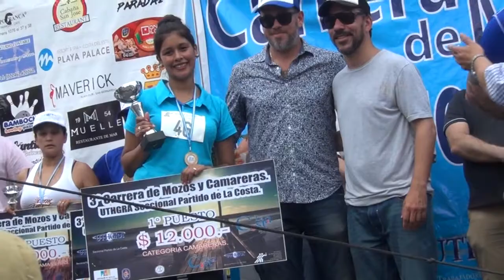Rodrigo Torre, Sec de Turismo, en la 3ra Carrera de Mozos y Camareras de San Clemente